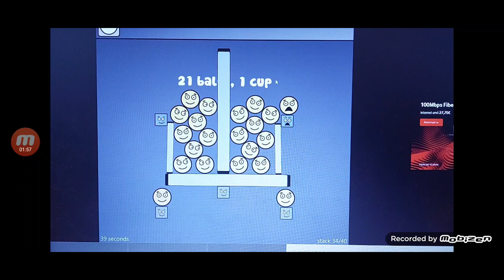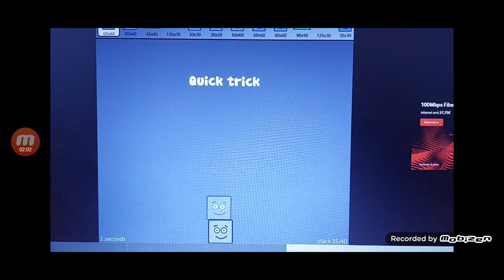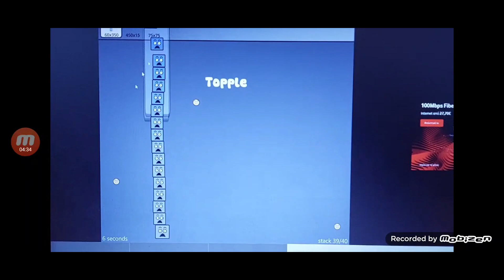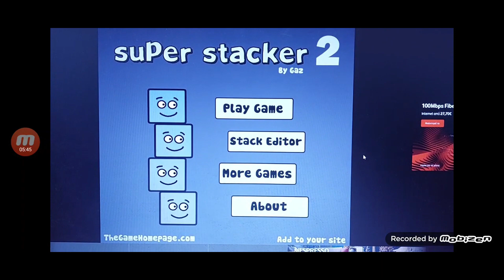Super Stacker 2 - Level 31-40 Walkthrough.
Well, This Is It, The Super Stacker 2 Has Finally Completed, Next Time, Will Be A Super Stacker 3, Which Also Has, A 4 Packs, Thank You Guys So Much, For The Playing Series The Super Stacker 1 & 2, And Which Time Will Be A Super Stacker 3, So, I Will Do Uploading Them Soon, Thanks For Watching, Bye.